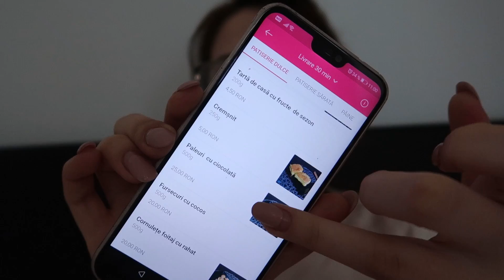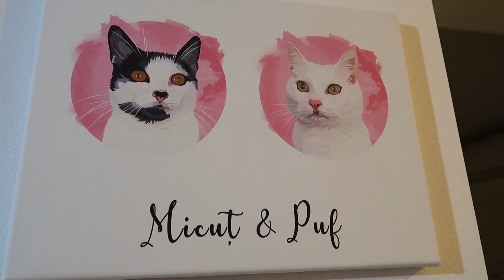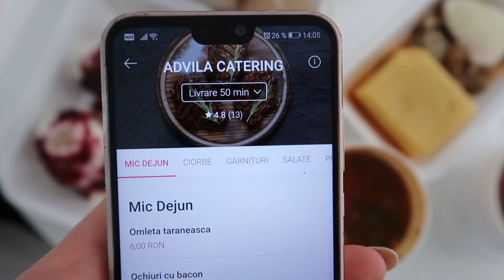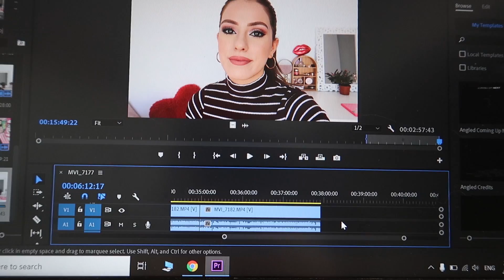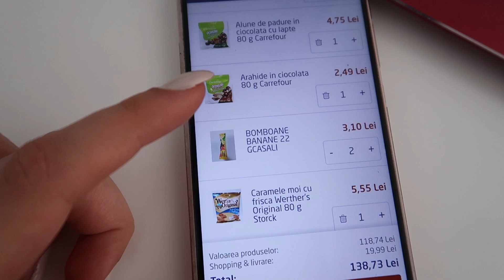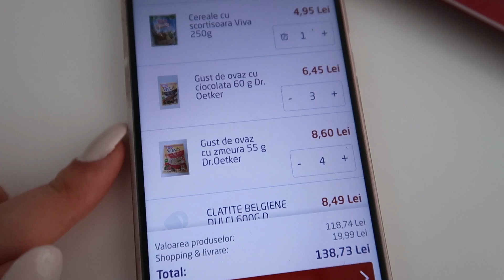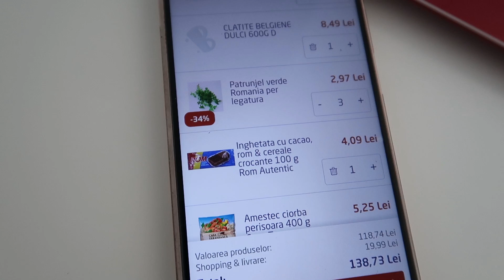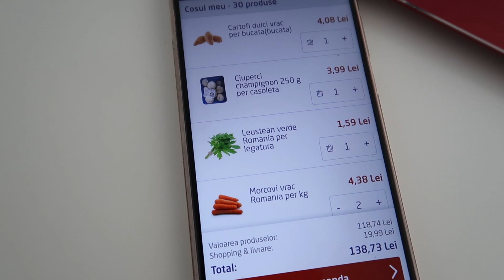VLOG ❤️ Comandăm multă mâncare, manichiură cu semi acasă și gătim o supă împreună